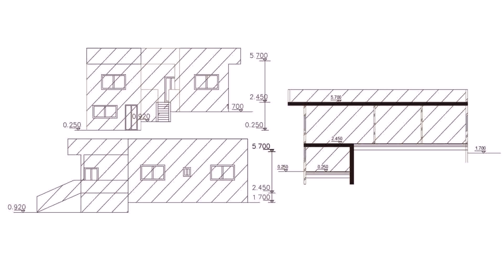1500 Sq Ft House